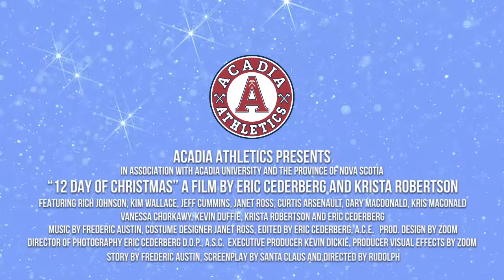Acadia Athletics - 12 Days of Christmas 2020 version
A year that we all want to forget. 2020 was a year of vid conference calls with co-workers of family. Dropped audio, frozen video and bad internet connections.

Appropriately we gathered on a call to sing the 12 Days of Christmas.

Lets hope for the return of sport in 2021. Happy Holidays from Acadia Athletics staff and students.